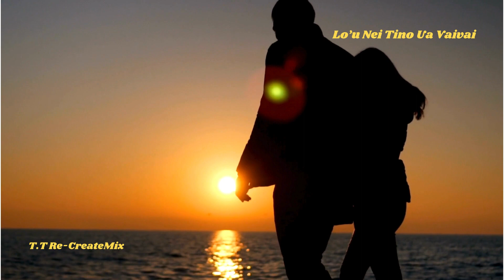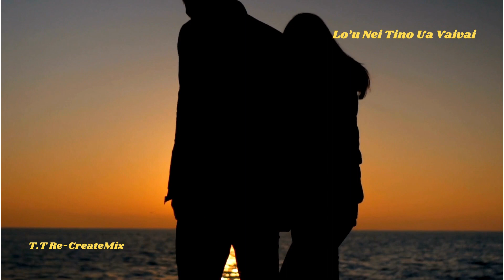Lo’u Nei Tino Ua Vaivai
Lo'u Nei Tino Ua Vaivai, Some of the Old Samoan Love songs.